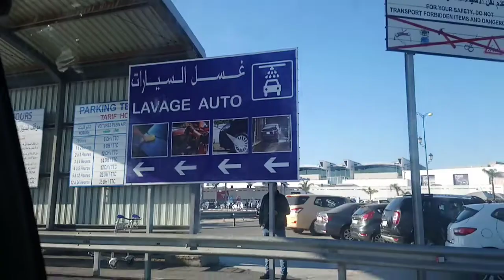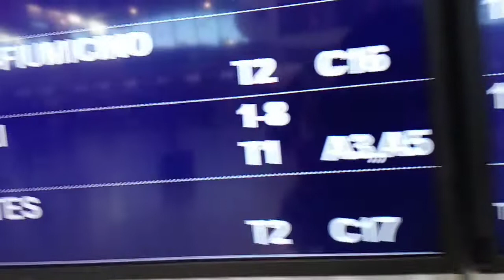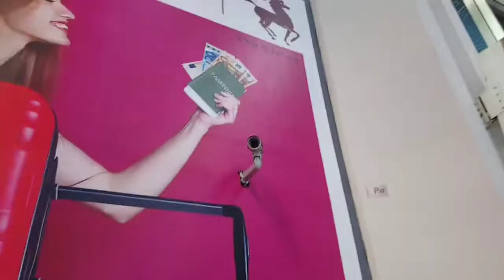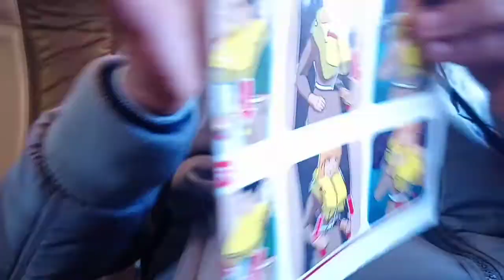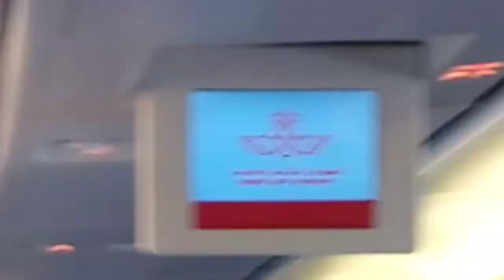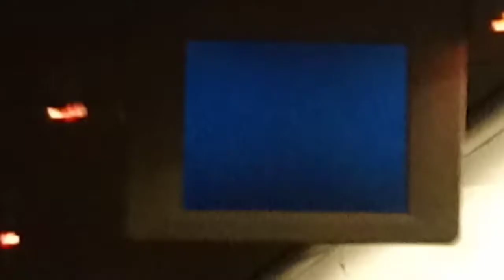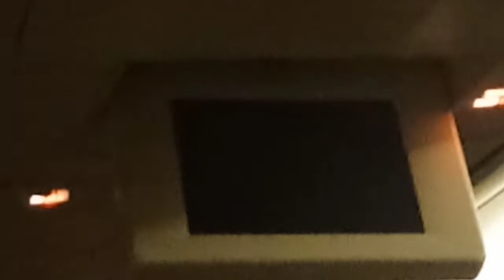VLOG 4#Je veux allé à un pays quelle s'appelle...??? - اريد الذهاب إلى بلاد اسمه...؟؟؟ - DAY 1